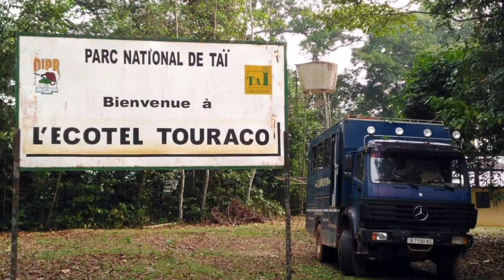Discover the Beauty of Ivory Coast | top 10 Places in Ivory Coast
Welcome to Côte d'Ivoire, a country of rich culture, diverse landscapes, and warm hospitality. This video takes you on a visual journey through the highlights of this West African nation